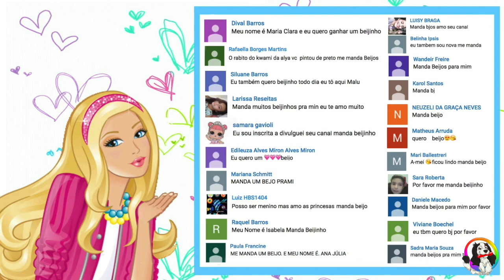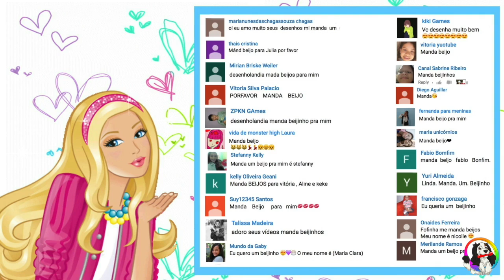Desenho Miraculous brincando na piscina vira Pequena Sereia por um dia | Pretend Play in the pool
Desenho da Miraculous Ladybug brincando na piscina e virando Pequena Sereia por um dia | Pretend Play at the pool Mermaid
Hoje temos a miraculous se transformando e fazendo de conta que ela vira  sereia por um dia com muito glitter na piscina, em uma pintura super criativa e divertida!

ATENÇÃO: O conteúdo não faz parte de nenhum tipo de conteúdo publicitário. Todo o material produzido nesse vídeo é para o entretenimento de crianças e adultos.

Vamos soltar a imaginação e a criatividade para viver um mundo colorido e divertido com muito amor e alegria!

Meus vídeos são elaborados com muito carinho e desenvolvidos para toda a família.

O hábito de colorir ou pintar é, sem dúvida, uma atividade extremamente enriquecedora para crianças e adultos. É uma forma de compreender o mundo ao seu redor, ao mesmo tempo que também é uma maneira de se comunicar e se expressar e como se não bastasse, é uma atividade lúdica e de baixo custo.
Essa dinâmica significa muito mais do que se divertir. Na verdade, os benefícios de colorir são inúmeros:

Melhoram as capacidades motoras,
Melhoram o desenvolvimento da aprendizagem
Incentivam o autocontrole
Estimulam a criatividade,
Melhoram a caligrafia
Acentuam a noção de cores diferentes,
Melhoram a concentração e a coordenação dos olhos,
Trabalham a noção espacial e dos limites,
Melhoram o sentido de autonomia, autoestima e autoconfiança,
Afastam o stress e ansiedade

Credits:
Green Screen: Andrey Konstantinov